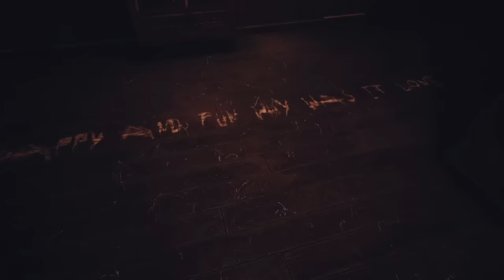POPPY PLAYTIME PT.3